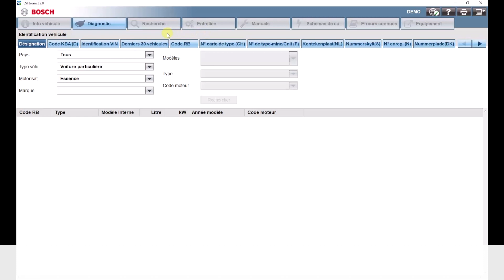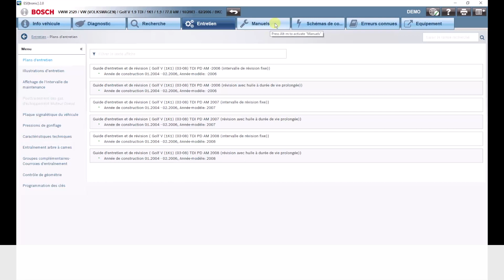FR | Bosch ESI[tronic] 2.0 Online: Comment basculer en mode Online?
Avec la mise à jour ESI[tronic] 2.0 Update 2019/3, la toute nouvelle fonctionnalité en ligne sera lancée pour tous les clients ESI[tronic] existants!

Caractéristiques : - L'accès direct via la recherche "Google like" à toutes les informations pertinentes basées sur les codes défauts, les symptômes et les composants est maintenant possible et facile. - Le guidage de l'utilisateur est ciblé et axé sur le comportement et les besoins des utilisateurs. - Tous les techniciens ont un accès facile à toutes les informations pertinentes.
Qu'y a-t-il dans cette mise à jour? - Fonction de recherche avec suggestion de mots et large éventail de termes de recherche utilisables (y compris symptômes, composants et codes défauts): Trouvez toutes les informations nécessaires en quelques secondes! - Menu contextuel basé sur le modèle de composant : Sélectionnez n'importe quel composant et trouvez immédiatement toutes les informations associées comme les schémas électriques, la position d'installation, les valeurs de consigne... - Application avec des temps de chargement minimaux grâce à la mise en cache intelligente et optimisée des serveurs et bases de données ultra rapides: Les documents sont chargés en un clin d'œil. Même les clients à faible bande passante Internet peuvent utiliser ESItronic 2.0 confortablement en ligne. - Refonte complète de l'apparence et de la structure du contenu afin d'optimiser la visibilité, la lisibilité et la rapidité.
FAQ - Est-ce que la fonction en ligne coûte quelque chose de plus?
Comment cela sera-t-il expédié? Distribution avec ESI[tronic] 2.0 2019/3 par téléchargement en ligne ou DVD.
Que doit faire un client pour utiliser ESItronic 2.0 en ligne? Installer ESI[tronic] 2019/3. Pour utiliser le mode en ligne, l'ordinateur doit avoir accès à Internet.